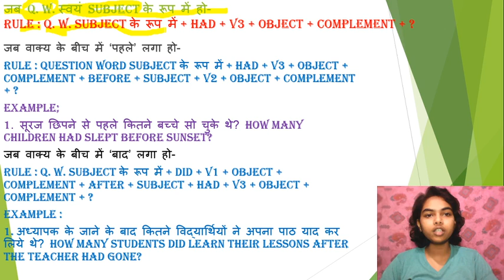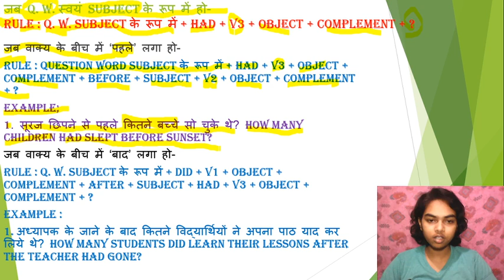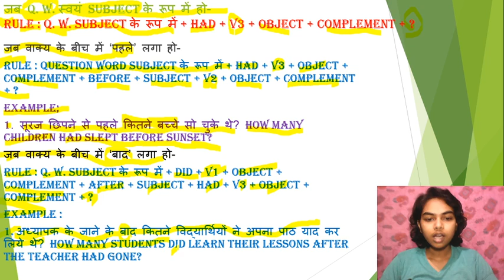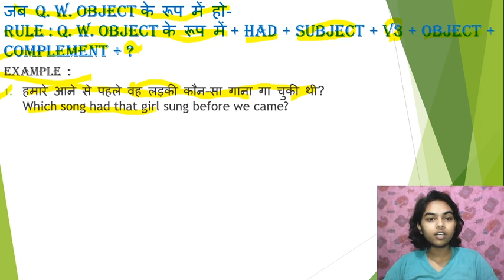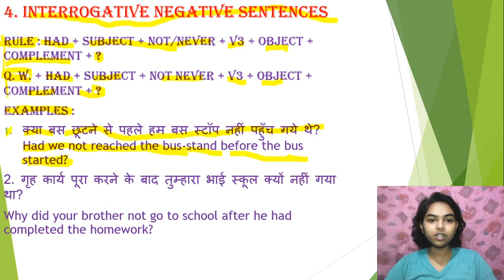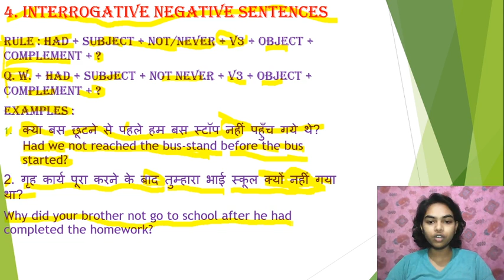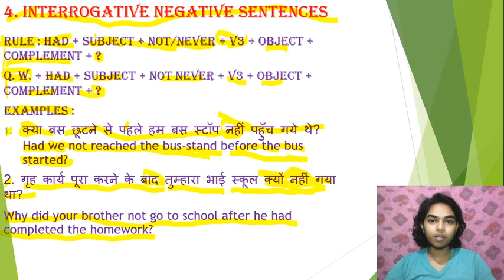Past perfect tense | english grammar | learn english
Interrogative Negative Sentences with important examples in Past perfect tense